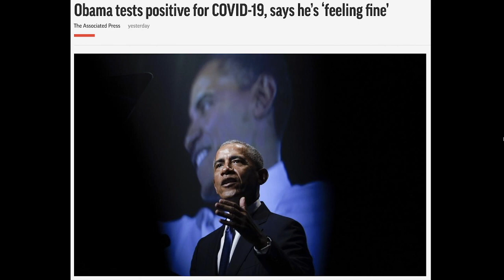Obama tests positive for COVID-19, says he’s ‘feeling fine’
RECENT VIDEOS POINTING TO PURIM FROM STEVE FLETCHER 222

Thank you Ken Potter for sharing this teaching by Chuck Missler! 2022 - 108 years = 1914 WW1 !!!